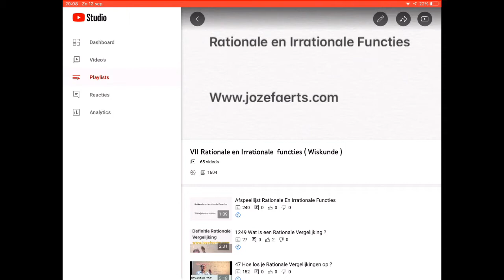2442 Inhoud Afspeellijst Rationale en Irrationale functies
Inhoud Afspeellijst Rationale en Irrationale functies